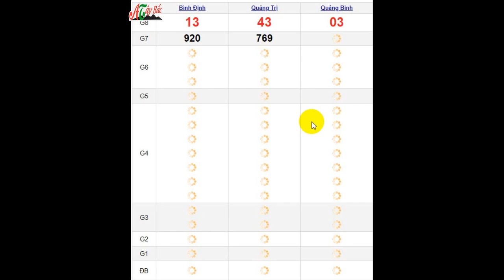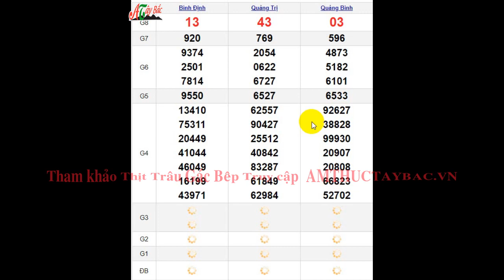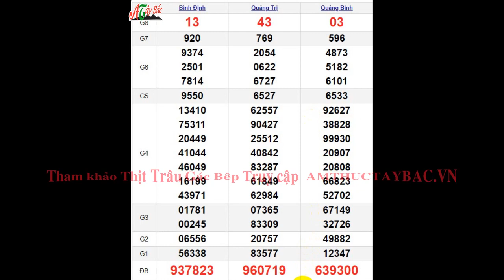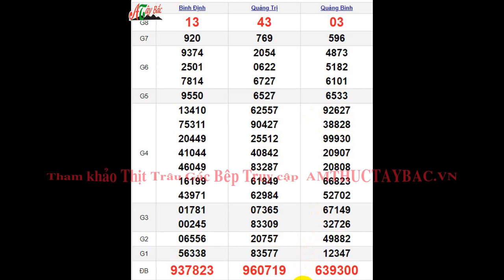Quay Thử XSMT 8/12/2022 SXMT - KQ XSMT Thứ 5 dự đoán xsmt ngày 8 tháng 12 năm 2022 tối nay